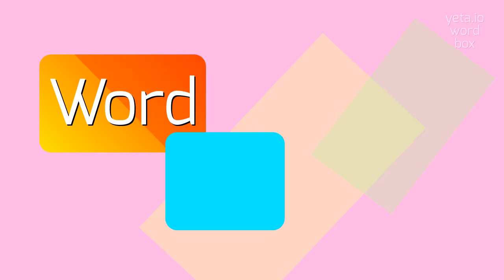How to say "neuridine"! (High Quality Voices)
Watch in this video how to say and pronounce "neuridine"!